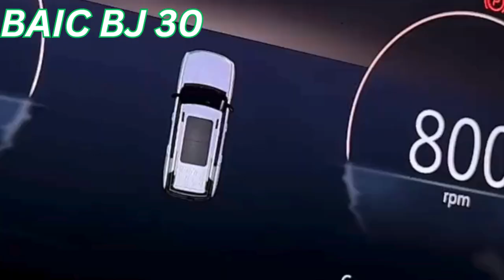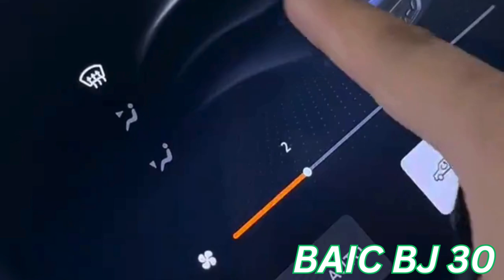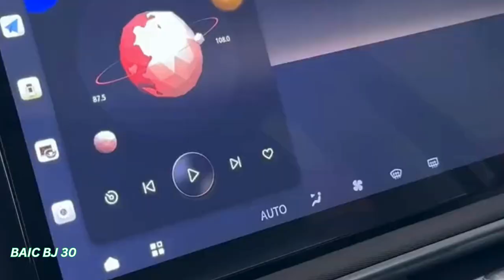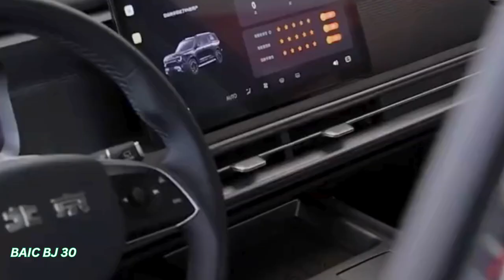BAIC BJ30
BAIC Motor's new BJ30 preview image exposed, hardcore styling leads light off-road